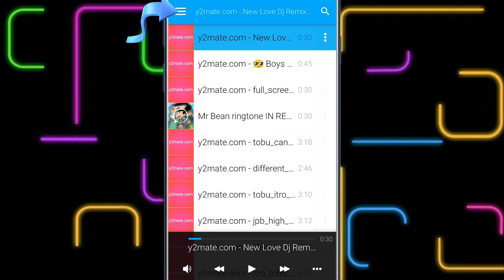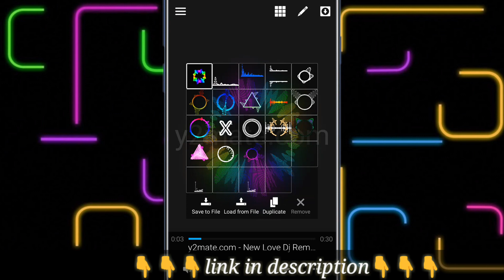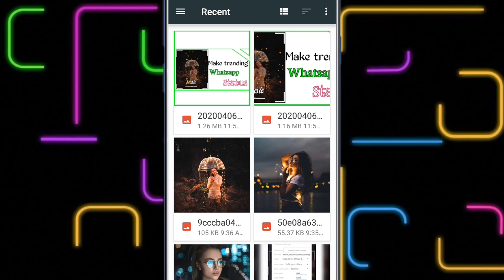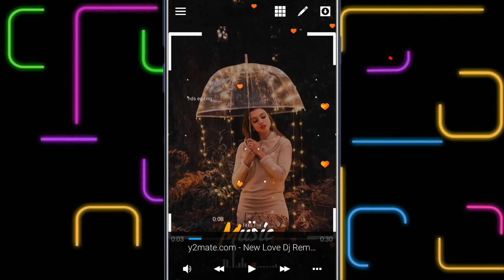Avee player New template 2020 | New avee player templates download link | whatsapp status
Hi,,

"NDS EDITING"

DOSTO is video me main aapko avee player se whatsapp status video editing karna shikhaunga.

THANKS.

🔵🔴🔵Avee player template और  image download करने में कोई भी दिक्कत